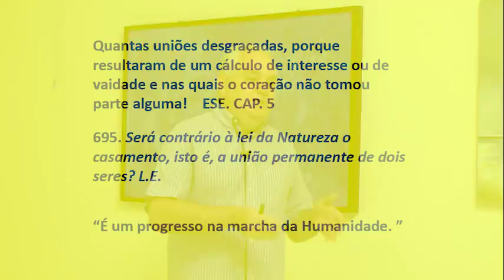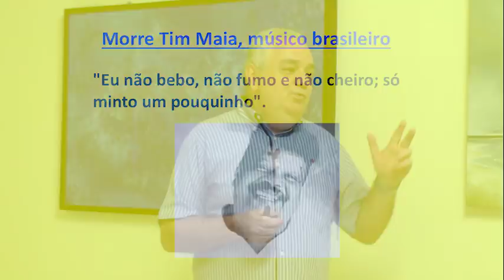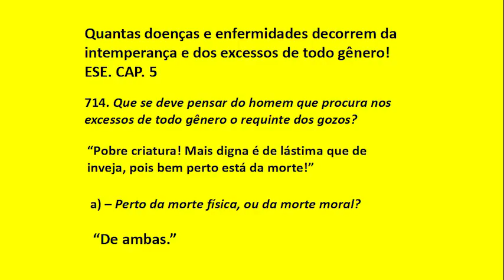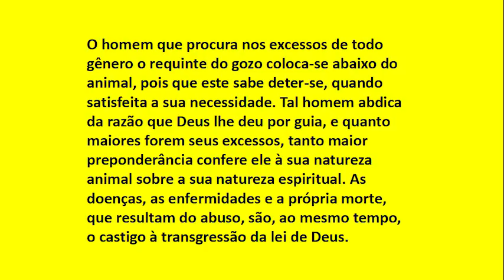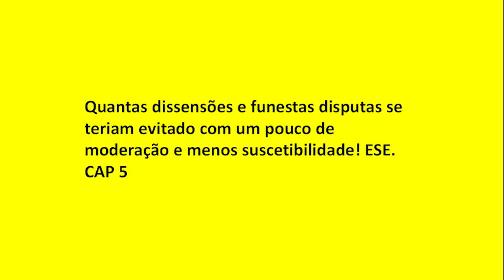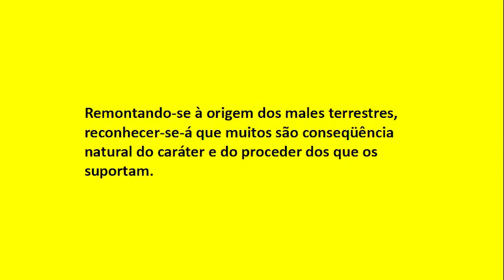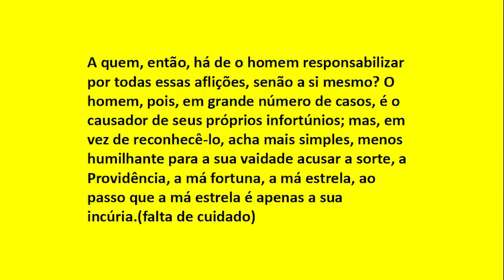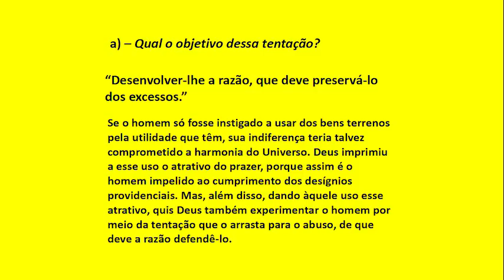Palestra na Fraternidade 376 - Causa Atuais das Aflições - Luis Biscuola